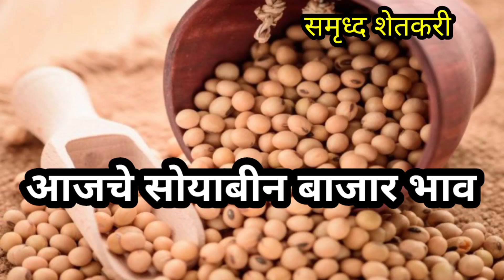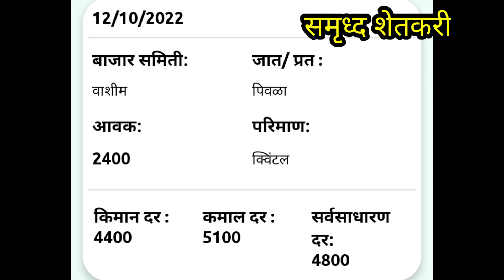आजचे सोयाबीन बाजार भाव | 12 ऑक्टोंबर 2022 | सोयाबीन भावात वाढ | soyabin bajar bhav